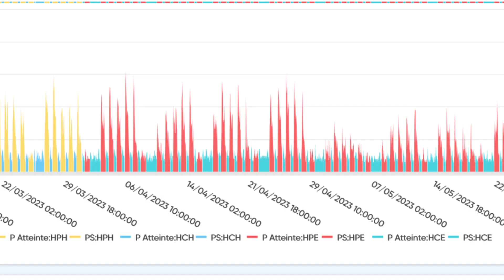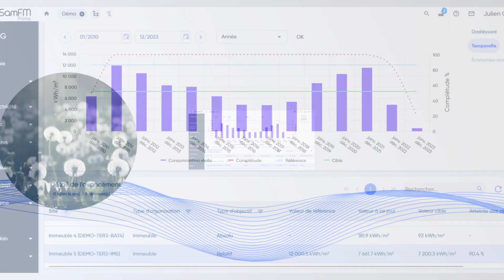SamFm Prime - Maintenance digitale & Service Management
GMAO immobilière de référence, SamFM PRIME est la réponse aux nouveaux enjeux sociaux, environnementaux, réglementaires, et économiques de l'exploitation immobilière et de l'environnement de travail des petites comme des grandes entreprises. Propriétaires, donneurs d’ordre, et prestataires de services travaillent sur une plateforme commune dans la co-construction d'un référentiel technique et immobilier pérenne et de qualité, orienté vers l’optimisation de l’environnement de travail et la satisfaction des occupants.
plus d'infos sur samfm.fr